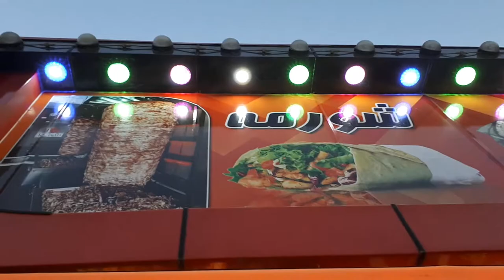Шаурма в Кабуле / Shawarma cooking in Kabul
Shawarma (or shaurma, shawerma, shwarma, also döner kebap, yufka) is a newer variety of street food in Afghanistan. Recipe is more influenced by Hindustani cuisine of India and Pakistan, the sauce is spicy aromatic and pleasant, moderately hot. The bread (sort of pita) is thick (but soft), small in diameter, so some wrapper is needed to keep it firm – usually that's Korean newspapers which are imported into Afghanistan in bulk.
For now Afghan shawarma is my favourite variety, i only can equally appreciate Berliner Döner Wien. It's important to have hummus/tehina in good shawarma (according to my taste), but it's not yet available in Afghanistan, though chickpea (nakhud) is abundant there.

Recorded in Kabul not far from Deh-i-Mazang crossroad at 7 PM on 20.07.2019.

Шаурма появилась на улицах Кабула относительно недавно. Рецептура напоминает об индо-пакистанской кухне, соус пряный и приятный, в меру острый. Хлеб (наподобие питы) толстый (но мягкий), небольшого диаметра, потому требуется обёртка, чтобы шавуха держала форму, – обычно это корейские газеты, которые завозят в Афганистан контейнерами (как упаковочный материал).
Сейчас афганская шаурма стала моей любимой разновидностью, сопоставить могу только Berliner Döner Wien (то состав там иной). На мой вкус, в хорошей шаурме важно иметь хумус, но его пока нет в Афганистане, хотя нут (нахуд) там в изобилии.